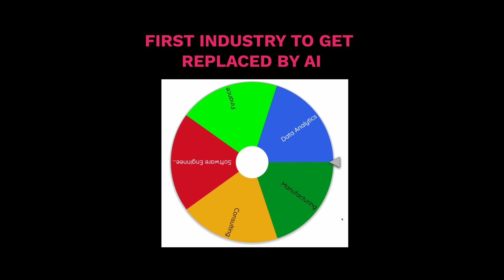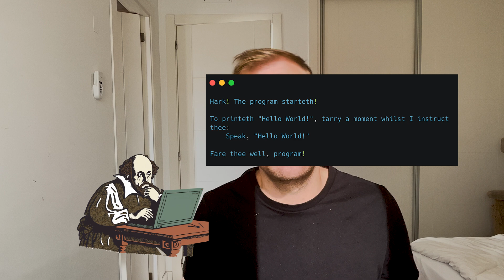Will AI replace all Software Engineers?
Nobody knows what will happen at this moment. The only thing we can be reasonably sure about is that Large Language Models and other forms of advanced AI (like Midjourney, GalileoAI etc.) will have a huge impact on the world as it is today.
The best way, at least in my opinion, to deal with the accompanying fears is to dive in and try to understand how to use AI best for building your own projects.

Credits:
* Screenshot of Article regarding experts being wrong is from the Smithsonian:
* Most illustrations/images come straight from Midjourney
* Used Glassdoor for salary evaluations of Data Evangelists